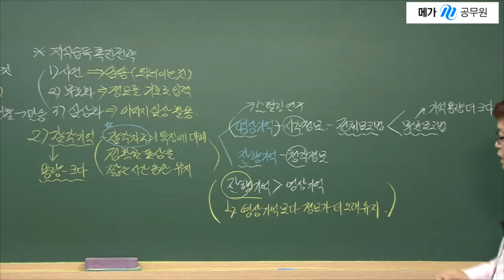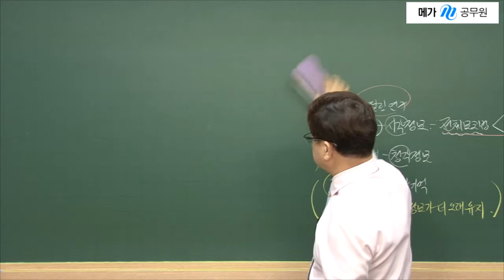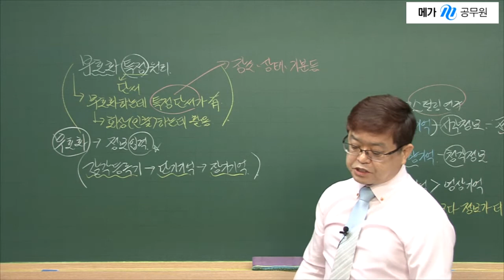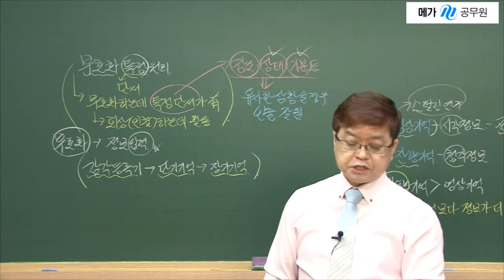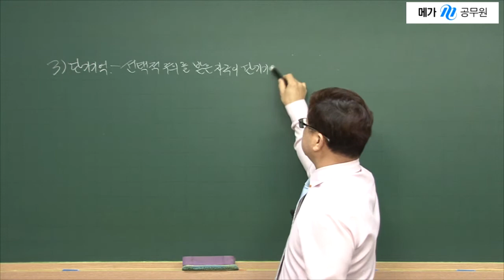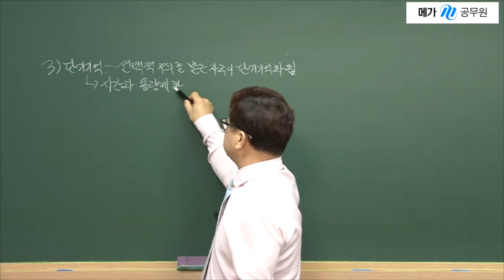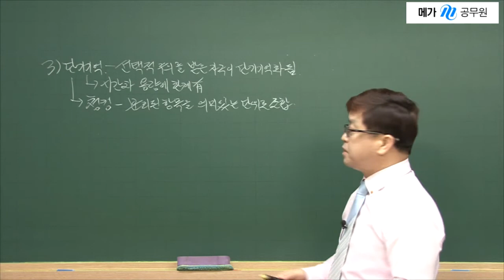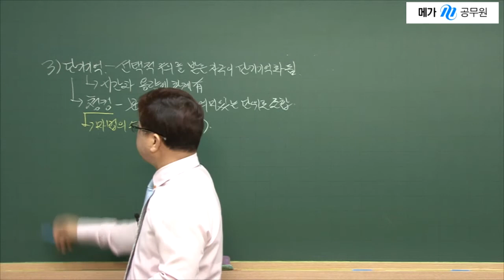[메가공]2022군무원 국가직 보호직 시험대비 심리학 - 김형준 박사님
▣ 군무원/국가직 보호직 공무원 합격생들이 추천하는 0순위 강의... ^^＊▣
♡ 메가공무원 김형준 교수님 강의 자세히 보기